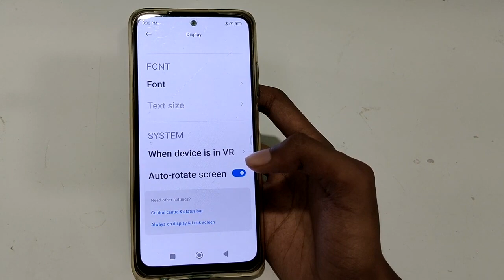how to enable auto rotate screen in redmi note 10